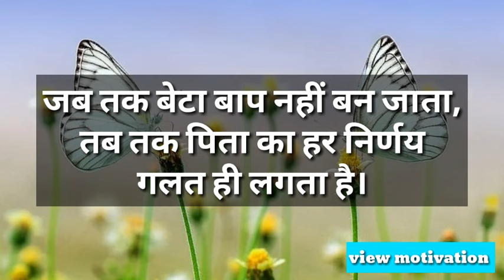घड़ी आप चाहे कितनी भी मांगी पहन लो | life True words in Hindi | success motivation video in Hindi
inspiration motivation video
pawarful motivation video